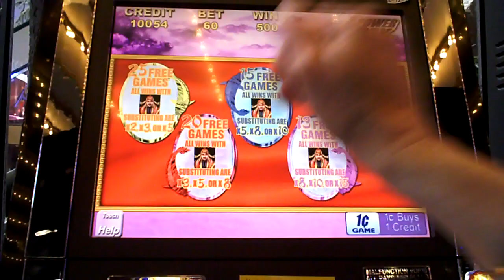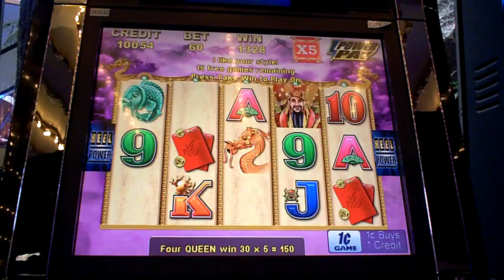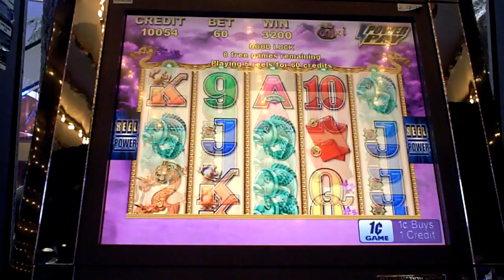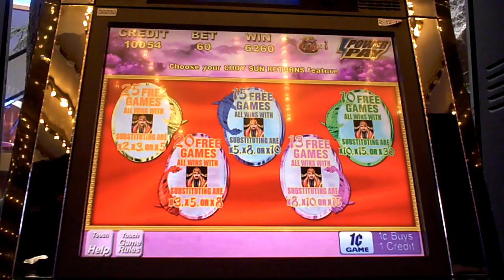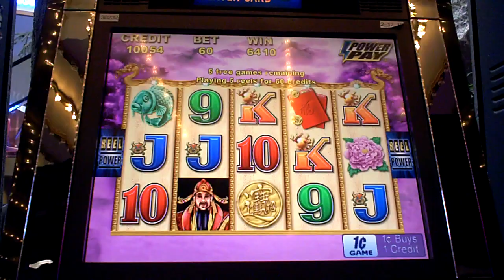Choy Sun Returns Slot Machine Bonus